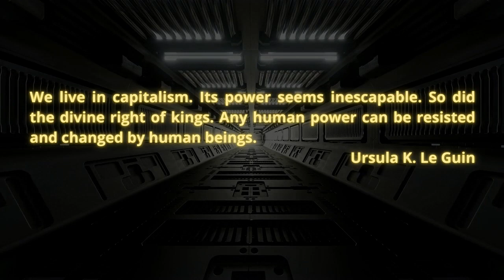Varn Vlog: Colin Drumm on History of Value as an Economic Concept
Colin Drumm has a Ph.D. History of Consciousness. He writes and teaches on monetary history, medieval political economy, and the relationship between political economy and philosophy.  He is an organizer of the Mimbres School ) We discuss the development of value concepts in economics and the problems this presents to the entire field of economics (neo-classical and heterodox).

 Crew:
Cohost of Excavations: Jordin Dubin
Cohost of Vulgar Complexity: Abi Hassen
Audio Producer: Paul Channel Strip ( @aufhebenkultur )
 Intro Music: Spaceship Revolution by Etienne Roussel (Grim Intro), Bitterlake (Political Intro), Bitterlake (Strange Intro)